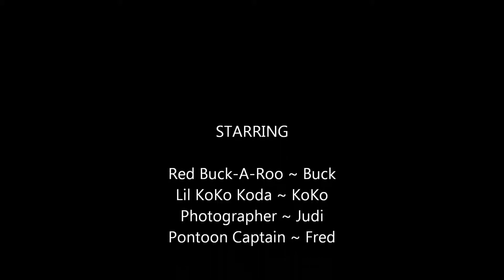Happy Campers 2012 2